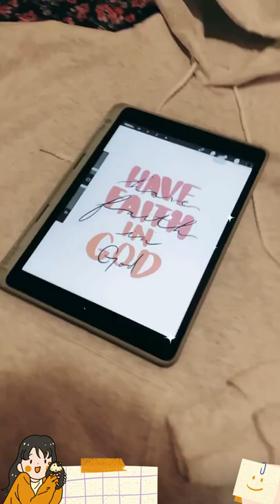Iron-On Transfer Design on Sweater + Chill Lofi Music | Cricut Explore Air 2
Beautiful things are made in time.
Just like you, princess.

Hanes Men's Pullover EcoSmart Hooded Sweatshirt
Avery Printable T-Shirt Transfers, For Use on Dark Fabrics